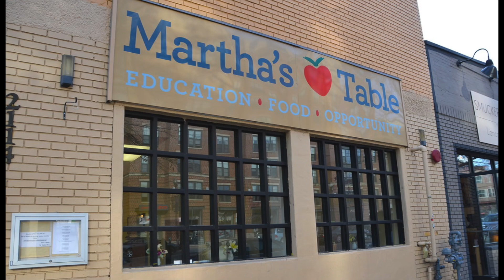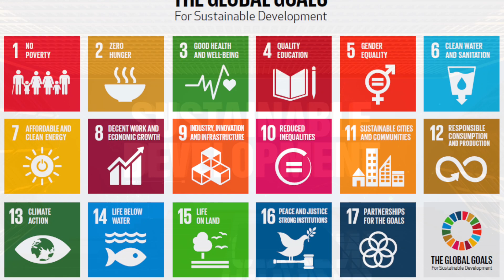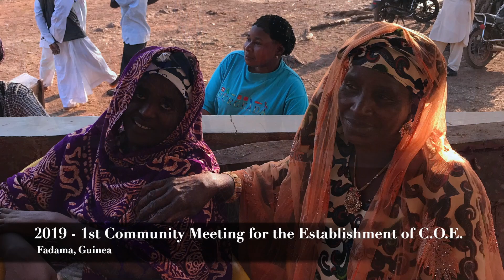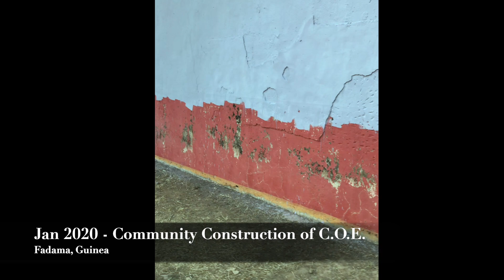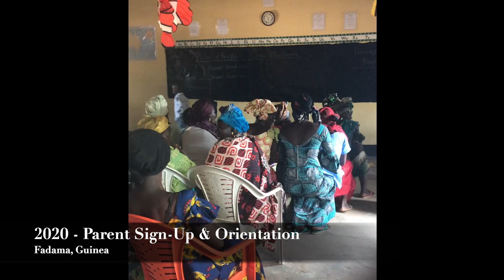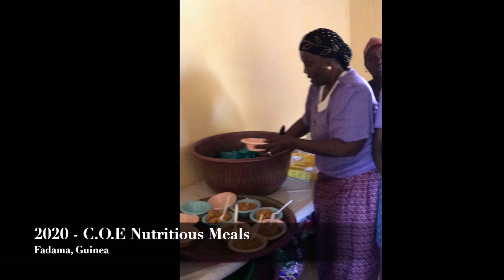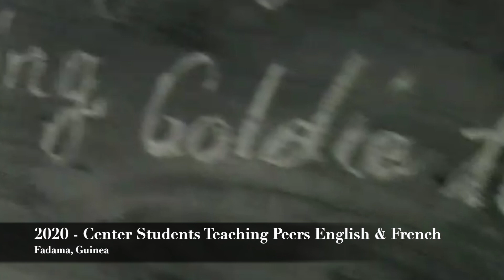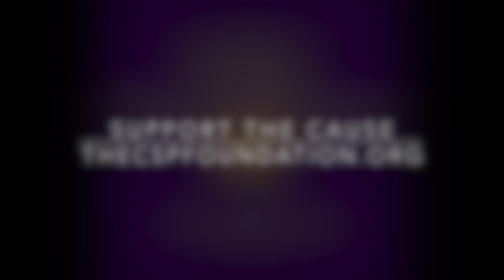Center of Excellence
Who We Are:

The CSP Foundation | Children Support Program is a Washington DC based 501(c)(3) non-profit charitable organization dedicated to enhancing the quality of life for children by providing communities in Sub-Saharan Africa with access to life-changing opportunities and sustainable solutions.